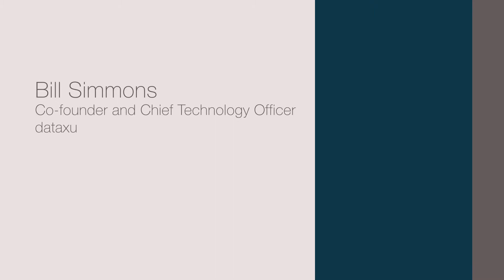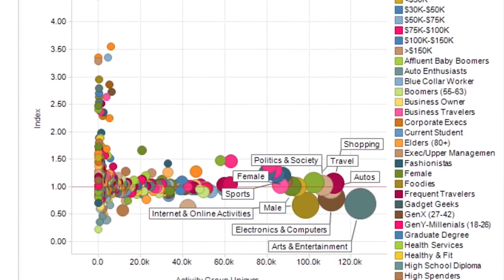dataxu builds its digital marketing management platform on the IBM Cloud Bare Metal infrastructure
Dr. Bill Simmons, dataxu co-founder & CTO, describes his company's business model & why he chose to build his software platform for marketing professionals on IBM Cloud Infrastructure.